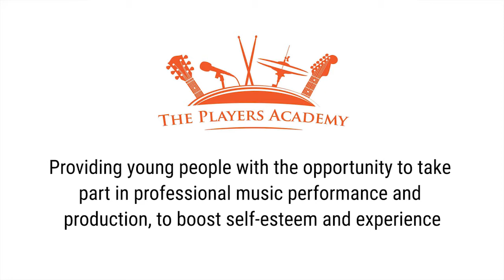The Player's Academy Project - full length video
The Players Academy is a Middleport Matters partnership project.  This was our pilot which took place between April-Dec 2017.